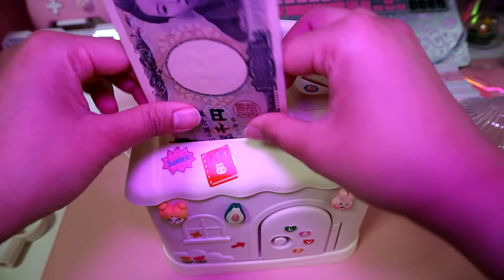Decorate the Cutest Coin/Piggy Bank with Me | ASMR-lofi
Just wanted to make a relaxing video that you can watch. You can even just have it playing in the background lol

Cute Small House Piggy Bank from Amazon JP (Pink)

Any support would be much appreciated! 🥺

✨Tees and Shirts by:✨
Sparkler Prints

Camera: Canon EOS M3
Mic: Razer Seiren Mini
Heaphones: Onikuma K9 with Cat Ears

Your friendly neighborhood sparkle potato,
KIM♪(ﾟ▽^*)ﾉ⌒☆